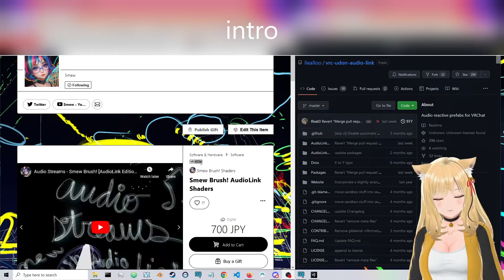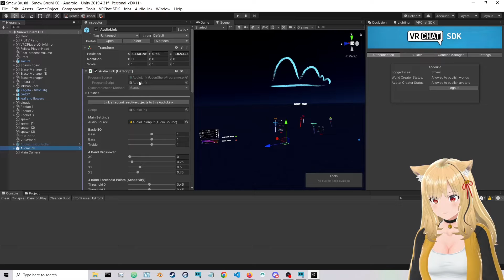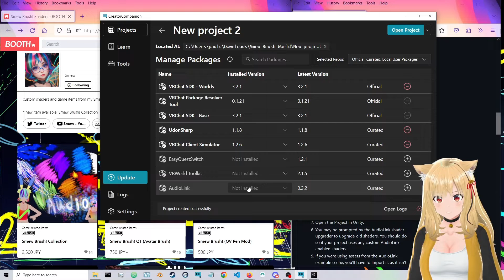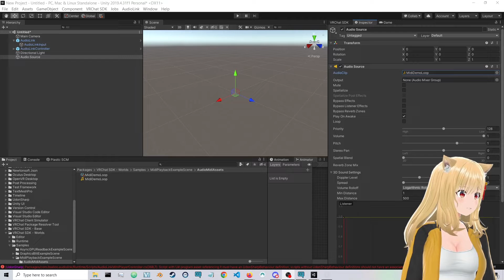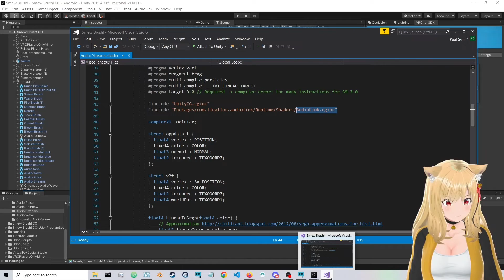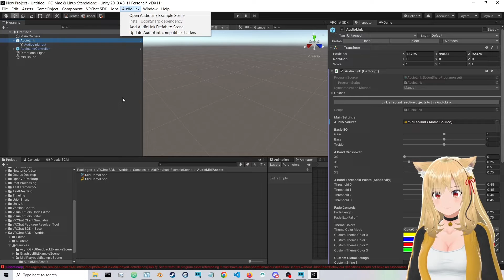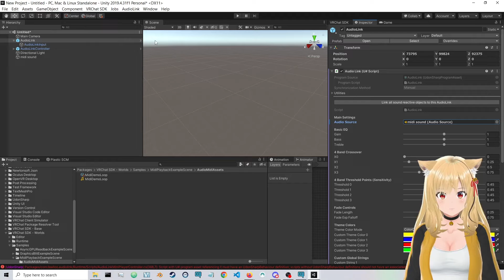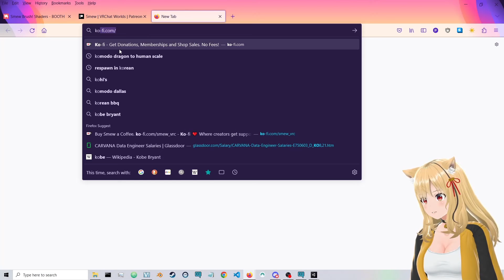How To Set Up AudioLink for your VRChat World! (VCC Update, 2023)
This video goes over two things:
1. Setting up AudioLink in a new VRChat VCC Project
2. Migrating older (non-vcc compatible) AudioLink shaders to your new project